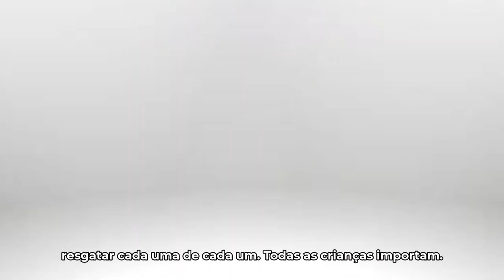Por uma Porto Alegre que cuide das crianças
Eu não me conformo em ver crianças nas ruas, passando fome e tendo que trabalhar para sobreviver. Todas as crianças merecem ter sua infância preservada, acesso à escola e uma vida digna. Nós queremos protegê-las, e tu? Está com a gente nessa?! 💪❤️